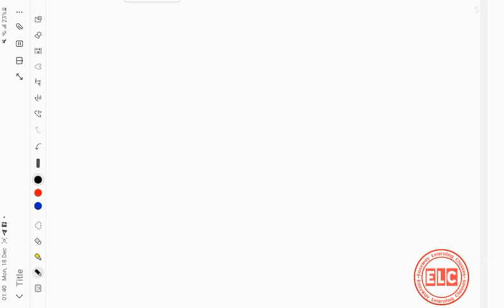Quant Super Concept || Most important basic Concept ||Tripura State Co-operative Bank || ELC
🔹 Tripura State Co-operative Bank🔹IBPS PO🔹IBPS CLERK🔹 RRB Clerk🔹RRB PO🔹SBI PO 🔹SBI Clerk🔹RBI Grade B officer 🔹RBI Assistant 🔹LIC Assistant 🔹 LIC AAO🔹LIC ADO 🔹NIACL AO🔹NIACL Assistant 🔹BOB PO🔹BOB Clerk🔹SIDBI🔹SEBI🔹NABARD AO🔹NABARD Assistant 🔹BIS 🔹Fire Service 🔹TPSC🔹

tripura jobs
tripura job
daily blogs
jobs tripura